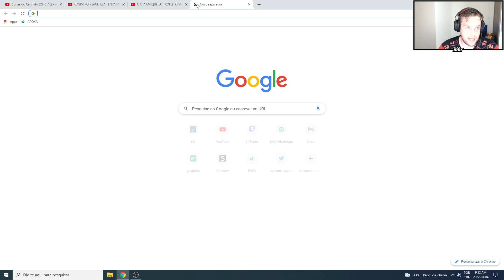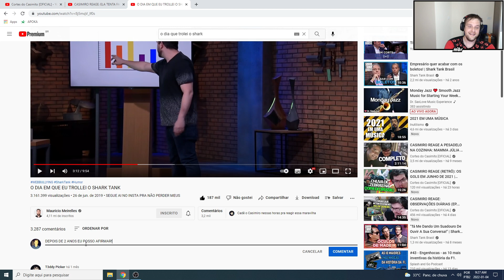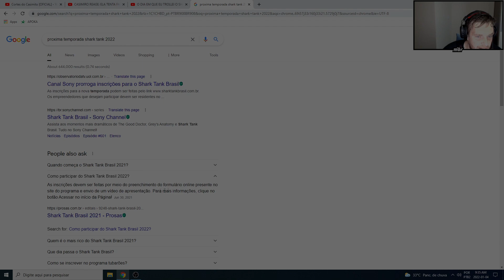ALE APOKA REAGE : MAURICIO MEIRELLES NO SHARK TANK BRASIL